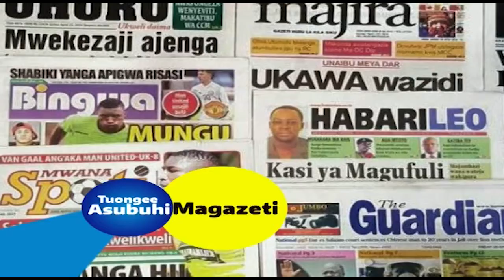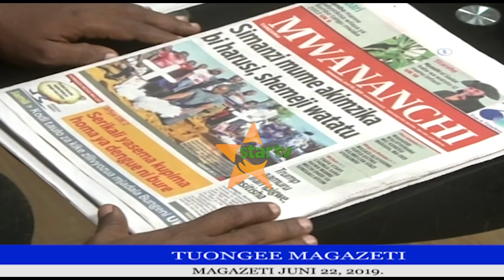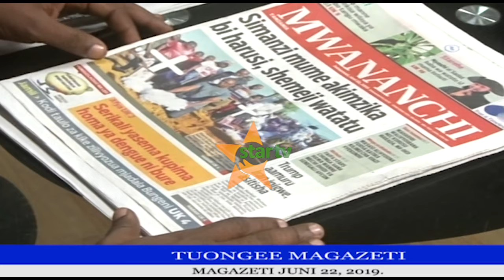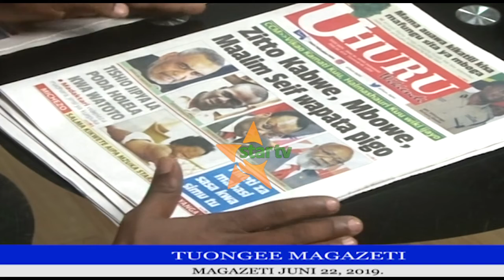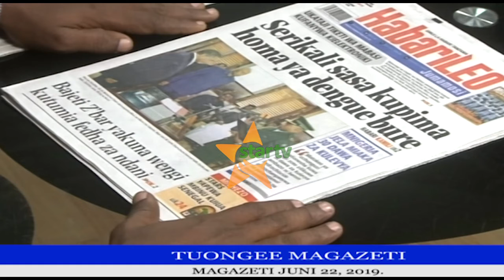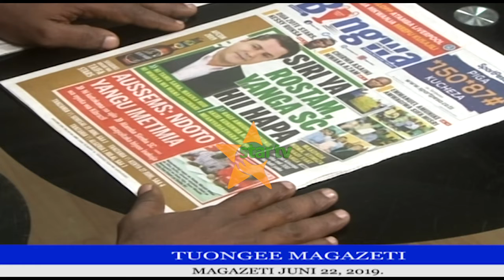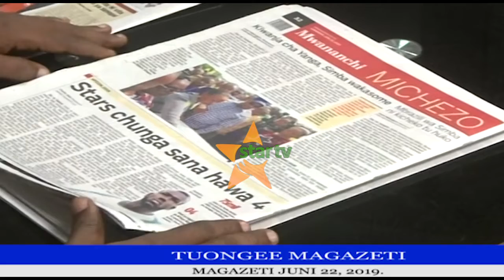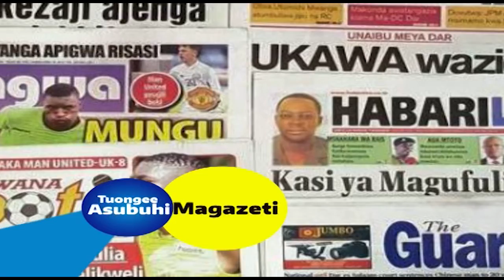TUONGEE MAGAZETI 22/06/2019